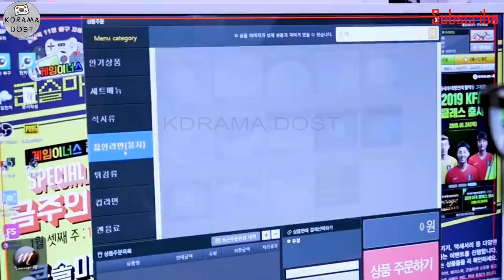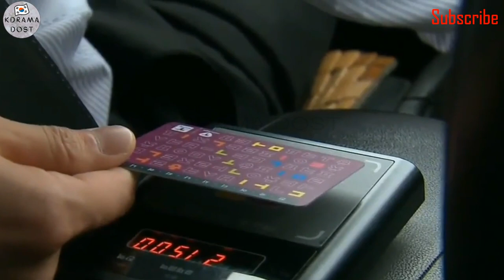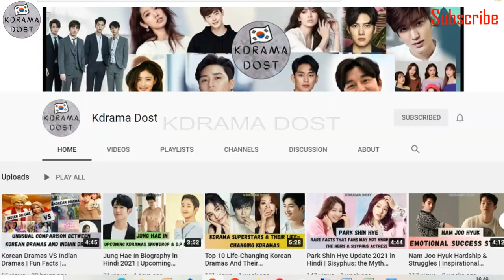10 Interesting Facts About South Korea's Capital "Seoul" | Best Things To Do In Seoul | In Hindi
keep supporting 💟